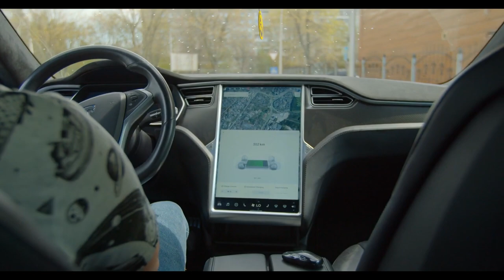Fully autonomous cars